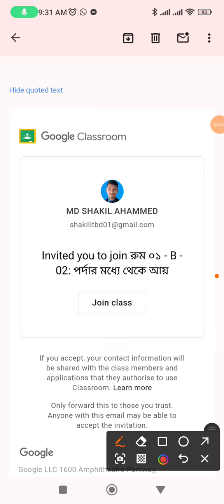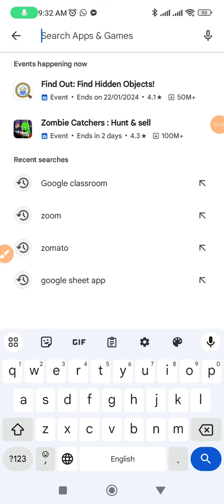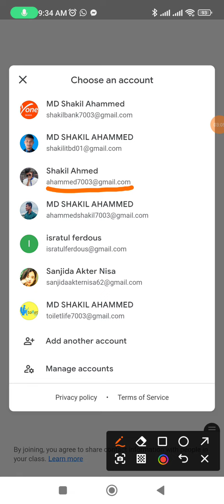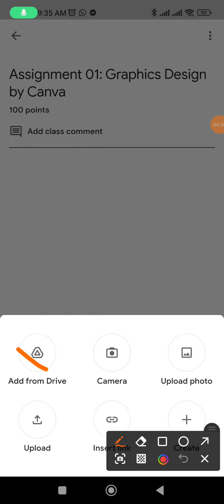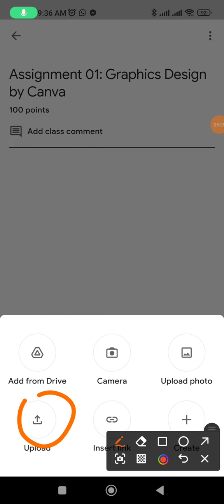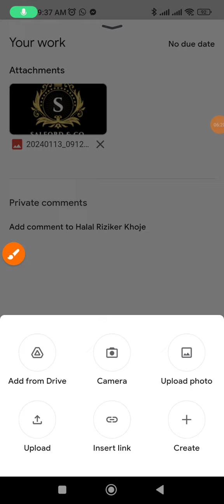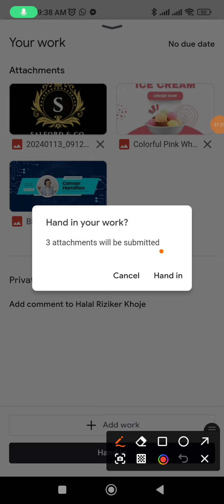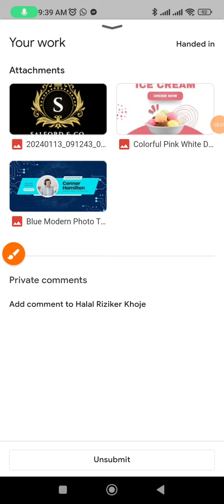গুগল ক্লাসরুমে যেভাবে যুক্ত হবো এবং অ্যাসাইনমেন্ট যেভাবে জমা দিবো